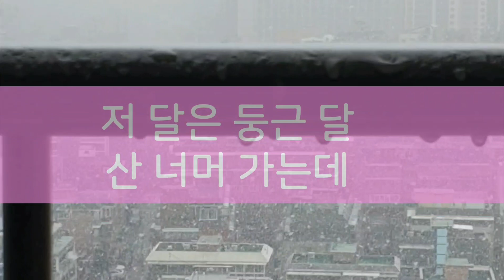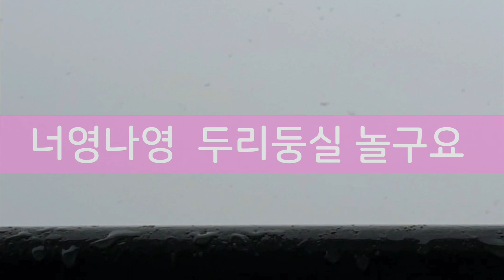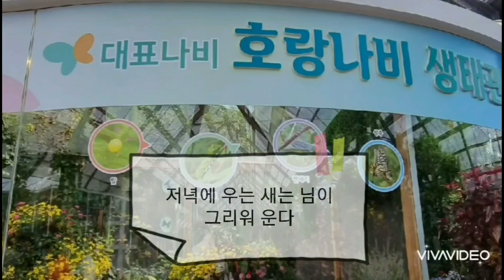너영나영 ('느영나영') 한국의 민요 소리꽃 5장 양지은 트롯가수(김영숙 노래)민요 음악 반복듣기 노래가사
제주어 '느영나영'
제주도 민속음악 통속민요 한국의 민요
소리꽃 5장 너영나영 /양지은의 너영나영
트롯퀸양지은
반복 듣기 연습 김영숙 노래로 들어봅니디

느영나영 : 가사

느영나영 두리둥실 놀구요

낮이낮이나 밤이밤이나 참사랑이로구나

아침에 우는 새는 배가 고파 울구요

저녁에 우는 새는 님 그리워서 운다

호박은 늙으면 맛이나 좋더만

사랑이 늙으면 뭣에다가 쓰느뇨

백록담 올라갈 땐 누이동생 하더니

한라산 올라갈 땐 신랑각시 하더뇨

ᆢ가사가 조금씩 다르게 부른다
제주어로 지역마다 부르는 사람들이 방어로 제주도의 특색을 살려서 부르는 것이다